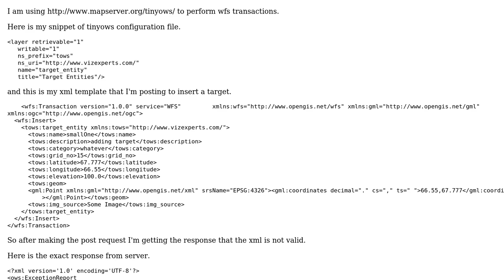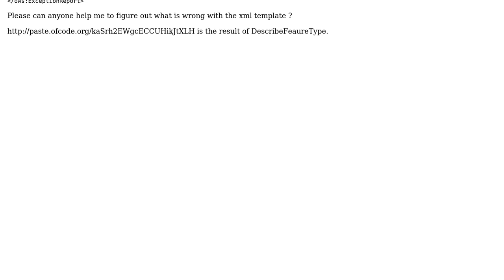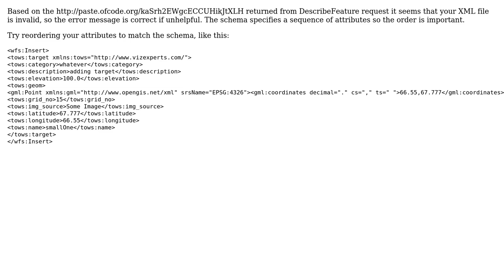GIS: Getting Response "XML request isn't valid" when inserting a feature using wfs-t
With thanks & praise to God, and with thanks to the many people who have made this project possible! | Content (except music & images) licensed under CC BY-SA | Music | Images & others | With thanks to user nmtoken user Neelesh user Ian Turton and the Stack Exchange Network Trademarks are property of their respective owners. You are responsible for your own actions.